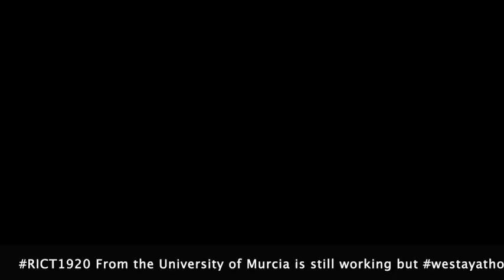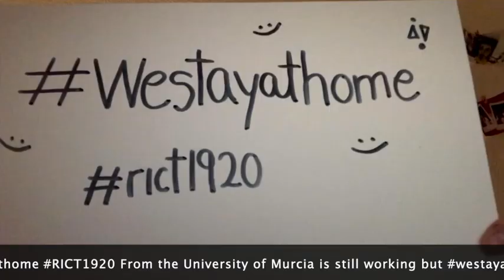RICT1920 Stay at home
Because even if we stay at home, we remain active, we continue working with the ambition of being teachers. This is our message of optimism, love and solidarity from the ifrst year students of the Degree in Primary School Education at the University of Murcia (bilingual group).  We will beat CoVid19.
Porque aunque nos quedemos en casa, nos mantenemos activos, seguimos trabajando con la ambición de ser maestros. Este es nuestro mensaje de optimismo, amor y solidaridad de los alumnos de primer año del Grado en Educación Primaria de la Universidad de Murcia (grupo bilingüe).  Venceremos a CoVid19.

Music: Out Of The Blue (2019) By EXPLOSIVE EAR CANDY Under CC License BY NC